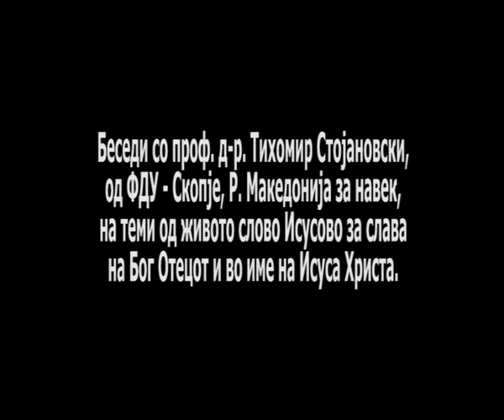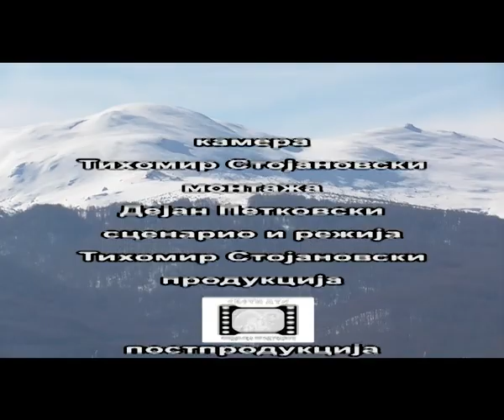ZAVET 266/ЗАВЕТ 266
Слово од Дух и Вистина за слава на Исуса Христа со сотрудник Христов, Tихомир Стојановски...за навек Исус.